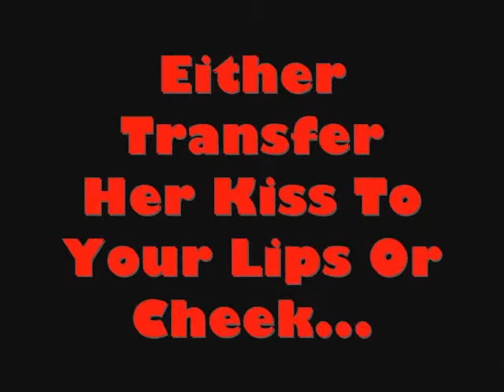Flying Kiss by Devin Knight Trick www octomagic com